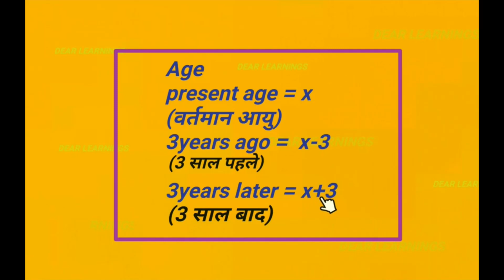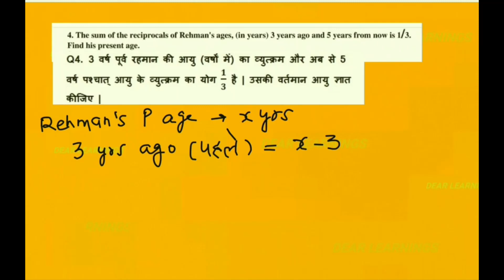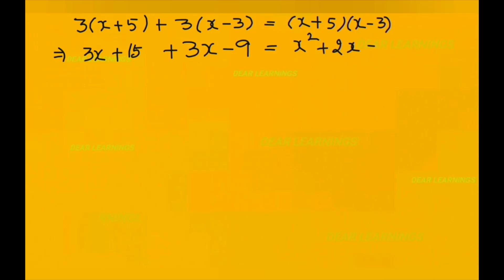Class 10 maths Chapter 4 - Quadratic equation | Age Problem Questions | in hindi | Part - 3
Class 10 maths Chapter 4 - Quadratic equation  | Age Problem Questions | in hindi